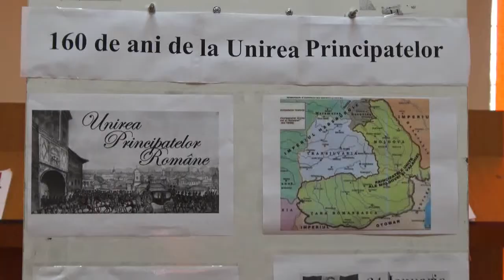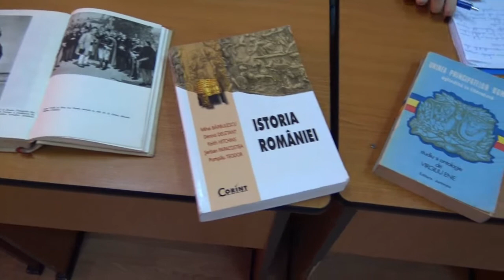24 IANUARIE - UNIREA PRINCIPATELOR ROMÂNE la LTMV CH-CRIŞ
Activitate cu clasa a XI-a Uman A